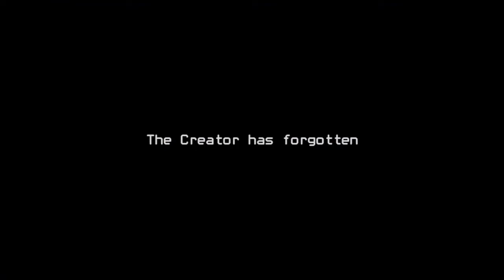Мальчик НАРИТА - Трейлер (Narita Boy Launch Trailer) 2021